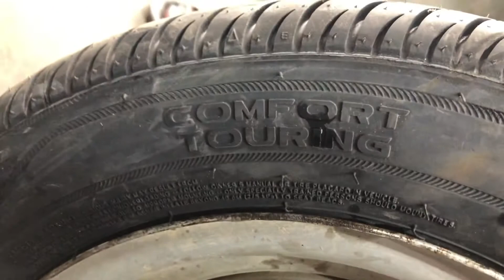GT RADIAL (CHAMPIRO BXT PLUS) 145/70R12 For install mehran car Price in karachi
Assalam O Alaikum Dear Customer Aj mainy GT Radial indonesia ka tyre Sale kiye hai Guzarish hai video Complete dekhain

Our Apna pyar bhara like zarur Dein Shukriya

Call & Sms Answer timing 10:00Am to 8 PM

1) China tyre price in pakistan | High Quality Tyres | All Size 12,13,14,15 Price & full details review

Musician: LiQWYD
Music credit.